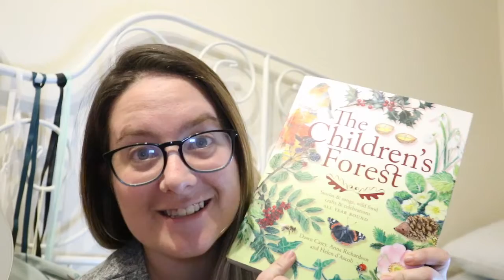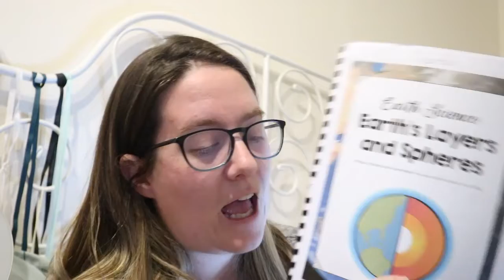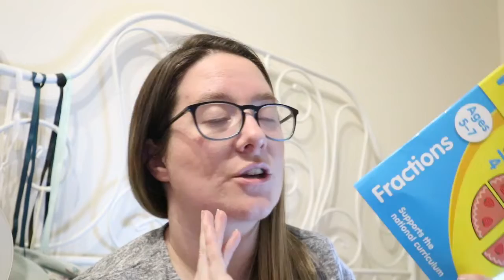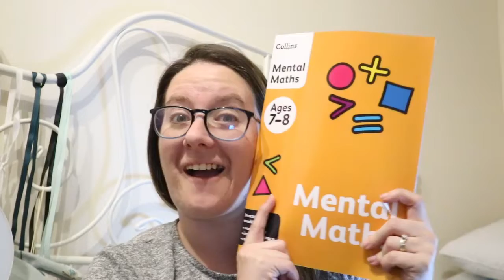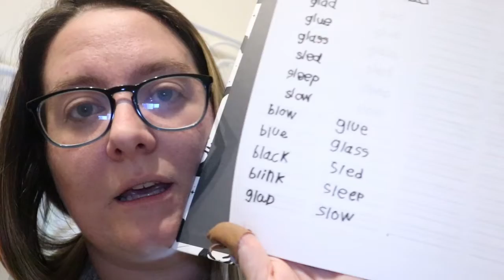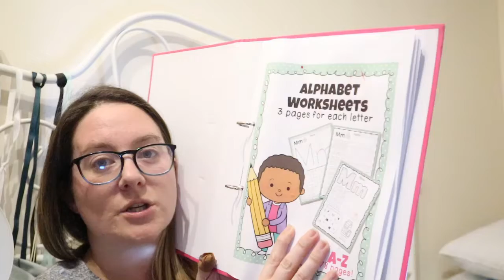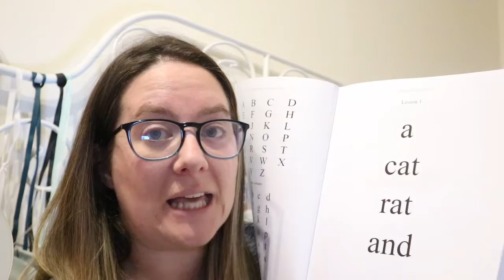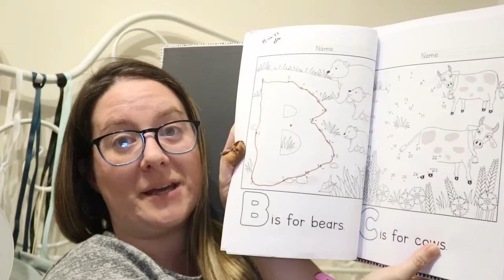Home Education UK | Curriculum Choices 2022 | Mum of 3 in the UK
Our curriculum choices for 2022, some new and some old.

Amazon Wish List with Links;

Send us parcels; Unit 97848, Courier Point, 13 Freeland Park, Wareham Road, Poole, Dorset, BH16 6FH, UK